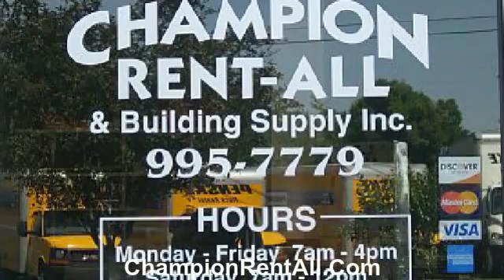Propane Tank Refill Pace Florida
Champion Rent-All &amp; Building Supply, Inc.providing
Propane Tank Refill Pace Florida is a Local family-owned and operated company that takes great pride in our friendly and knowledgeable staff.

We are always eager to answer any question and provide information about
Our staff has many years of experience dealing with small or large propane refills and they are happy to share their knowledge to provide
Champion Rent-All Propane Tank Refill Dept
4346 Highway 90

For More Info About
your source

Why Use Us For
Refilling your propane tank with Champion Rent All is convenient and economical.
Champion Rent All only charges for Propane we put in your tank.
Absolutely no hidden fees. No minimum amount. No flat fee. No purge fee.
Convenient hours with weekend and evening hours
You can shop while we fill, even buy a spare tank!
You Get More For Your Dollar Refilling Your Propane Tank Than an exchange.
You keep your tank, we fill to the maximum legal limit and we only charge for the number of gallons we fill.
Exchange tanks are not filled to the maximum legal limit, 20lb tanks often contain only 15lb of fuel.
With exchange, you lose any fuel left in the tank.